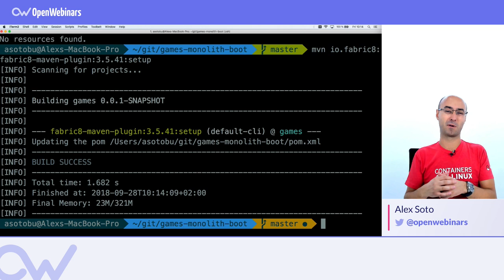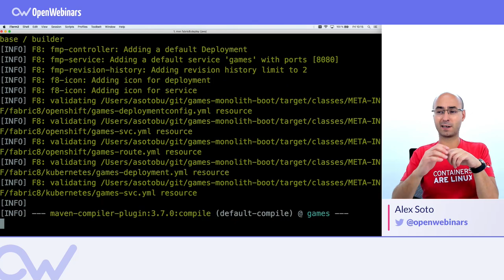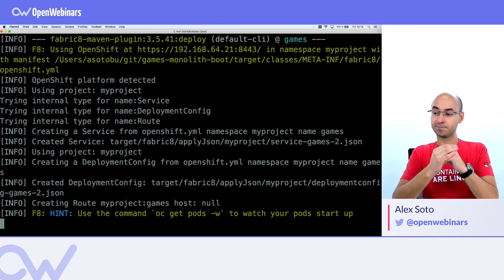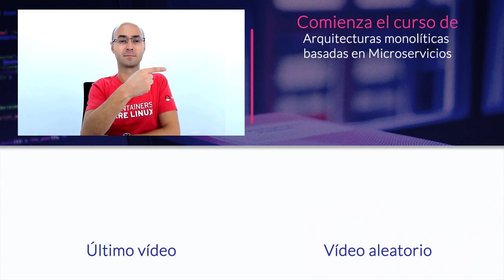CÓMO DESPLEGAR UNA APLICACIÓN EN KUBERNETES